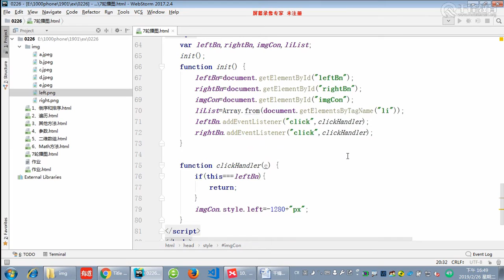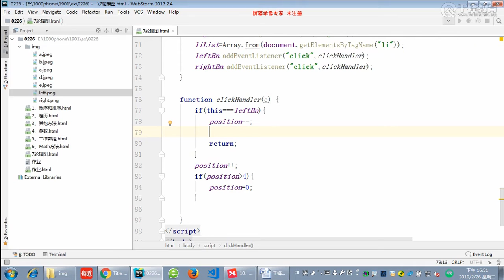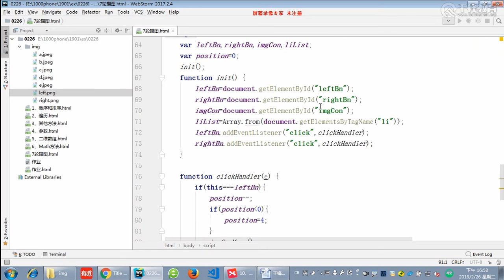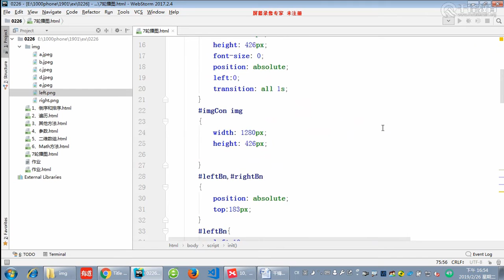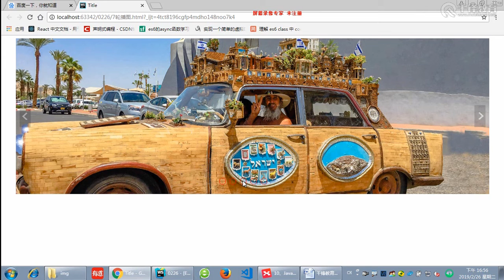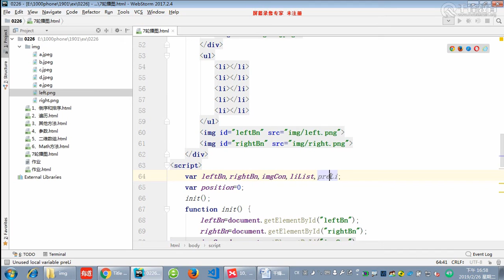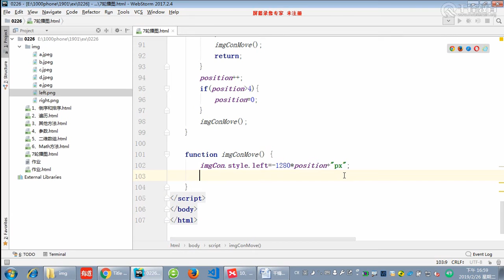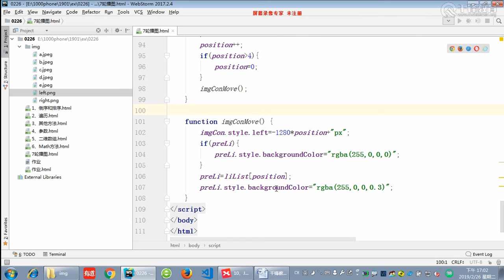千锋Web前端教程：第067集 轮播图（2）